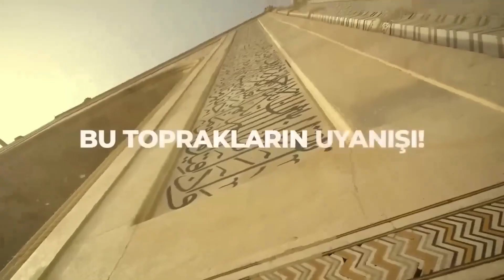Enflasyon Döneminde Paramızı Nasıl Koruruz ? (2. Bölüm)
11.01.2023 tarihinde Mukaddes Pekin Başdil’in konuğu olduğum program kaydıdır.